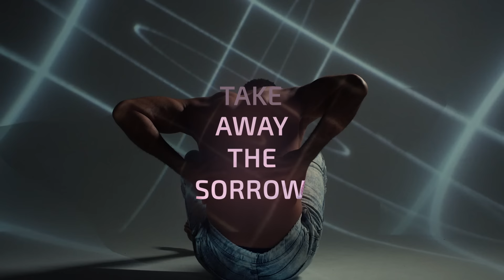Fancy Inc & Kryder - Healing [Spinnin' Records]